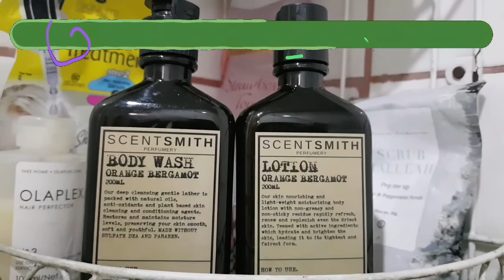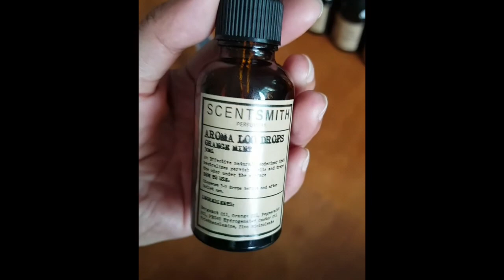New Scent Obsession!